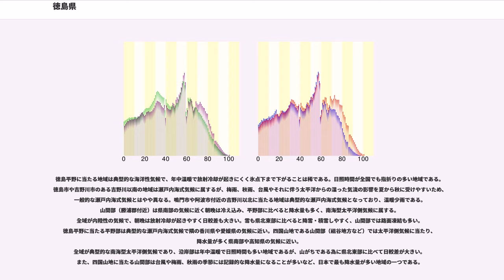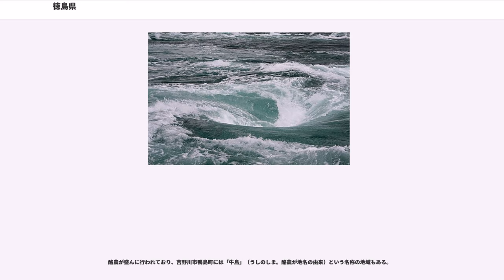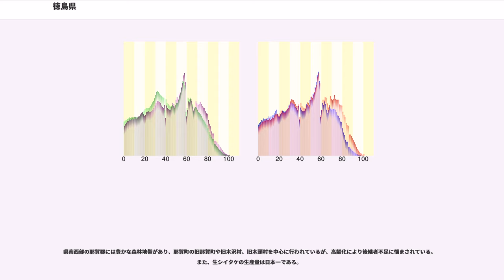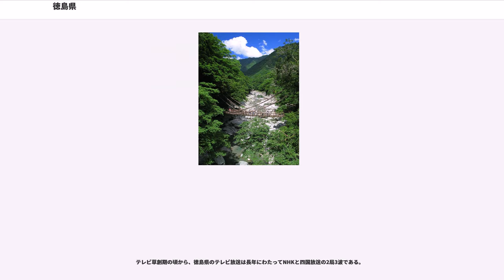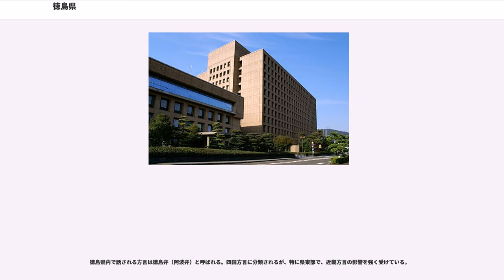徳島県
徳島県（とくしまけん）は、日本の県の一つ。四国の東部に位置する。県庁所在地は徳島市。

県北部は粟が多く収穫されたことから「粟国」（あわのくに）、県南部は「長国」（ながのくに）であったが、後に統合され、令制国では阿波国（あわのくに）と呼ばれていた。

那賀川や吉野川、四国山地、紀伊水道をはじめとする自然が多く残っており、鳴門の渦潮や祖谷渓、大歩危・小歩危などの観光資源や、約400年の伝統がある阿波踊りなどの文化を有する。産業では農作物（すだち、にんじんなど）と養鶏が盛んである。

県北部の徳島平野を除いては全体的に山地の多い地形で、特に徳島平野以南に峙える四国山地は西日本でも有数の険しい山岳地帯となっている。この山々は昔から現在に至るまで四国内の物流や交流の大きな障害となって来た。その一方で、山間部からは吉野川、勝浦川、那賀川など、水量の豊富な河川が多数流れ出しており、豊かな水資源をもたらしてくれている。河川が少なく水不足に陥りやすい隣の香川県とは対照的であるが、逆に治水に長年悩まされている。また那賀川下流域ではほぼ毎夏、工業用水などの渇水が深刻化している。なお徳島県内で最長の河川は吉野川（徳島県側延長109km※）ではなく那賀川（延長125km）である（※総延長194kmから高知県側85kmを引き算出）。

国土地理院地理情報によると徳島県の東西南北それぞれの端は以下の位置で、東西の長さは107.37km、南北の長さは79.03kmである。
一般的にどの地域も温暖で、夏季と秋季は多雨となり冬季の降水量や降雪量は少ない。概ね徳島平野以北は瀬戸内海式気候、四国山地以南は太平洋側気候に属する。

徳島平野に当たる地域は典型的な海洋性気候で、年中温暖で放射冷却が起きにくく氷点下まで下がることは稀である。日照時間が全国でも指折りの多い地域である。徳島市や吉野川市のある吉野川以南の地域は瀬戸内海式気候に属するが、梅雨、秋雨、台風やそれに伴う太平洋からの湿った気流の影響を夏から秋に受けやすいため、一般的な瀬戸内海式気候とはやや異なる。鳴門市や阿波市付近の吉野川以北に当たる地域は典型的な瀬戸内海式気候となっており、温暖少雨である。山間部（勝浦郡付近）は県南部の気候に近く朝晩は冷え込み、平野部に比べると降水量も多く、南海型太平洋側気候に属する。
全域が内陸性の気候で、朝晩は放射冷却が起きやすく日較差も大きい。雪も県北東部に比べると降雪・積雪しやすく、山間部では路面凍結も多い。徳島平野に当たる平野部は典型的な瀬戸内海式気候で隣の香川県や愛媛県の気候に近い。四国山地である山間部（祖谷地方など）では太平洋側気候に当たり、降水量が多く県南部や高知県の気候に近い。
全域が典型的な南海型太平洋側気候であり、沿岸部は年中温暖で日照時間も多い地域であるが、山がちである為に県北東部に比べて日較差が大きい。また、四国山地に当たる山間部は台風や梅雨、秋雨の季節には記録的な降水量になることが多いなど、日本で最も降水量が多い地域の一つである。

以下の8市8郡15町1村がある。徳島県の構成町村は、町はすべて「ちょう」、村は「そん」と読む。なお、かつて存在した脇町（現美馬市）は「まち」と読んでいた。

地域としては東部と南部、西部に分かれる。愛媛県における東予・中予・南予、香川県における東讃・中讃・西讃のような地域の呼称は一般的ではなく、「東部」・「南部」・「西部」と呼ぶ。人口密集地の東部のみを中央地区を除いて「東部」と呼ぶこともある。名西郡以西を「西部」と呼ぶこともにある。

北部は香川県との繋がりがあるが、県都・徳島市から西へ離れるにつれて徳島県の影響力が弱まり、相対的に香川県の影響力が強まる傾向にある。県内地域間の人口移動は東部への移動が大半で西部や南部への人口移動は少なく、西部・南部間の移動は皆無に近い状況である。

徳島県の出先機関である南部総合県民局と西部総合県民局についても関連を示した。

県内では京阪神との繋がりが最も深い地域であり、近畿圏の一部として扱われる場合もある。その一方で四国他県や中国地方との繋がりは浅く、言葉や方言なども含め、ほぼ完全な近畿志向の地域となっている。政経両面において、近畿の一員として扱われることも珍しくない。大阪市の民放各局のニュース番組では正確を期するため、「近畿と徳島」という表現がなされている。
2市を中央地区とする区分もある

沿岸部の他、内陸部でも在阪民放のテレビが視聴できるため、関西志向が強い。その一方で県内では道路整備が比較的遅れている地域である。